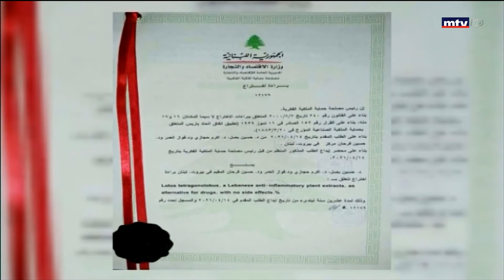حديث الدكتور حسين بصل لفقرة "رغم كل شي" عبر شاشة (MTV)